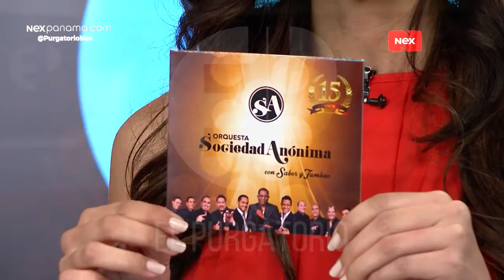PurgatorioNex: Entrevista con Rafael Moreno